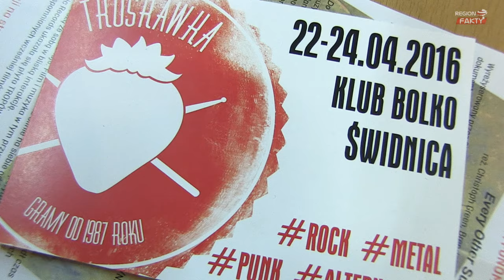Nie mieli kasy, więc wygrali Truskawkę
Punk’owy, hardcore’owy zespół Sufit z Mieroszowa, który w jednej z piosenek śpiewał, że nie ma kasy, został najwyraźniej wysłuchany i wygrał 2 tys. zł w ramach tegorocznej Truskawki. Zespół wykazał się dojrzałość muzyczną i w tym samym wybił się na tle pozostałych kapel. Ale to nie jedynie wydarzenie, jakie miało miejsce w trakcie drugiego dnia świdnickiego przeglądu muzycznego. Na scenie koncerty zagrali – znana punkowa grupa Dezerter oraz żywiołowa Hańba!.